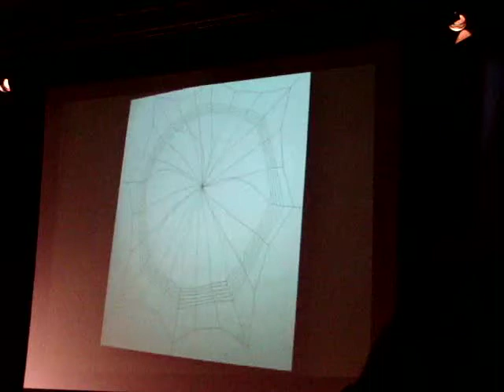Typo berlin 2008 / Stefan Sagmeister Interactive instalation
Astonishingly, Stefan Sagmeister has only learned twenty or so things in his life so far. But he did manage to publish these personal maxims all over the world, in spaces normally occupies by advertisements and promotions: as billboards, projections, light-boxes, magazine spreads, annual report covers, fashion brochures, and, recently, as giant inflatable monkeys. In this presentation Sagmeister throws his diary, a lot of design, and a little art together with a pinch of psychology and a dash of happiness into a blender and pushes the button. It tastes surprisingly yummy.